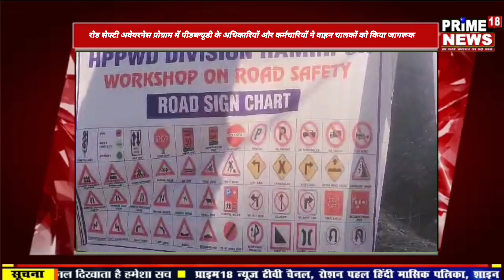हमीरपुर-रोड सेफ्टी अवेयरनेस प्रोग्राम मेंpwd के अधिकारियो, कर्मचारियों ने वाहन चालकों को किया जागरूक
रोड़ सेफ्टी अवेयरनेस प्रोग्राम में पीडब्ल्यूडी के अधिकारियों और कर्मचारियों ने वाहन चालकों को किया जागरूक, फोटो समाचार। हमीरपुर।
जिला मुख्यालय के पास नालटी रोड़ पर बुधवार को रोड सेफ्टी अवेयरनेस कार्यक्रम के तहत पीडब्ल्यूडी के अधिकारियों और कर्मचारियों ने वाहन चालकों को जागरूक किया।
इस मौके पर एसडीओ के अलावा विभाग के कई कर्मचारी मौजूद थे सुप्रीम कोर्ट के आदेशों पर हमीरपुर जिला के अलग-अलग हिस्सों में पिछले एक माह से यह कार्यक्रम आयोजित किया जा रहे हैं। बुधवार को हमीरपुर एसडीओ संजय कटोच सहित दिनभर वाहन चालकों को सीट बेल्ट बांधकर और ट्रैफिक नियमों का मुकम्मल तौर पर पालन कैसे करना है इस बारे जगह-जगह रोक रहे थे और उन्हें इसकी जानकारी दे रहे थे।